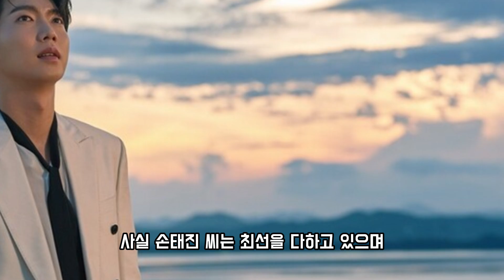손태진 , 10일만에 4kg 감소한 깡마른 몸매로 등장! 매니저의 '노력 중' 발언에 팬들의 걱정 증폭